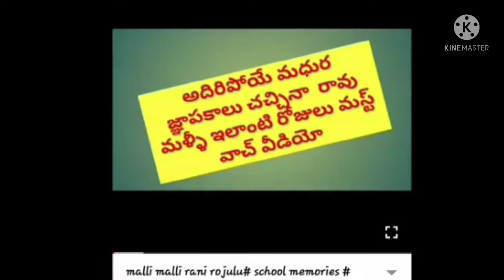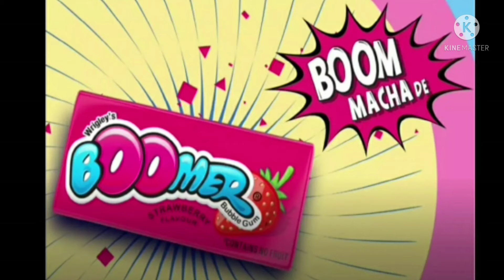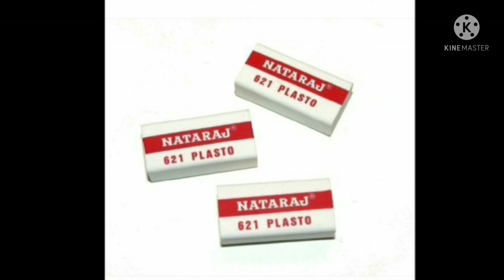90's kids special video# old memories# golden words# school memoeies# superb video# all time hits